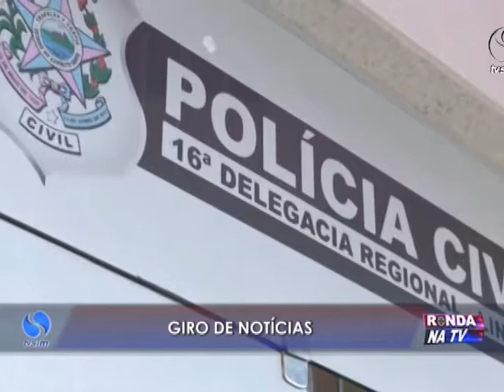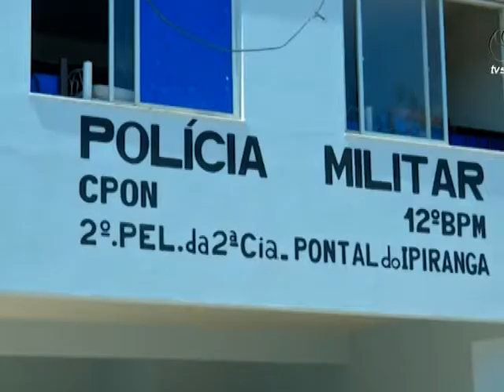Ronda na TV 05 02 2016